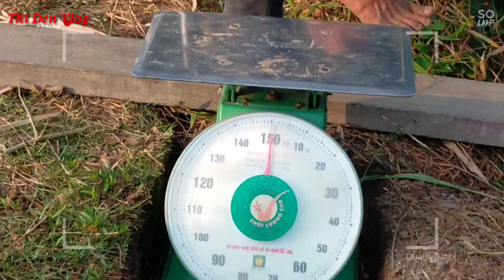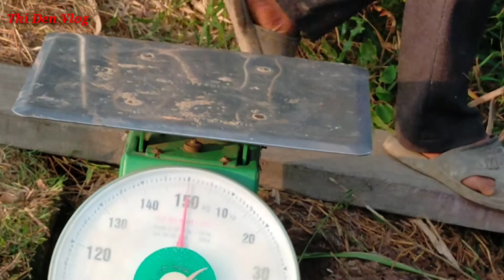#61.Thi Đen Vlog: mùa đôn mia ở Trà cú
Thi Đen chúc cô chú và các bạn xem video vui lòng ạ